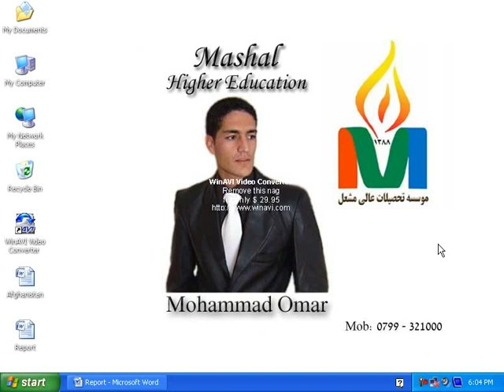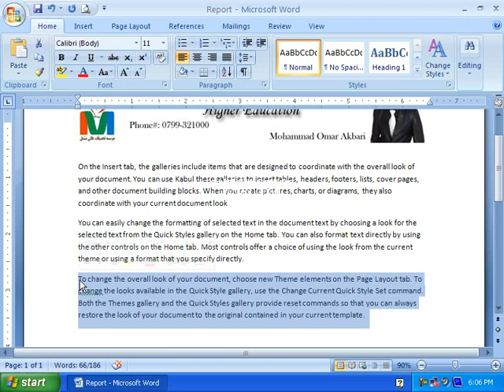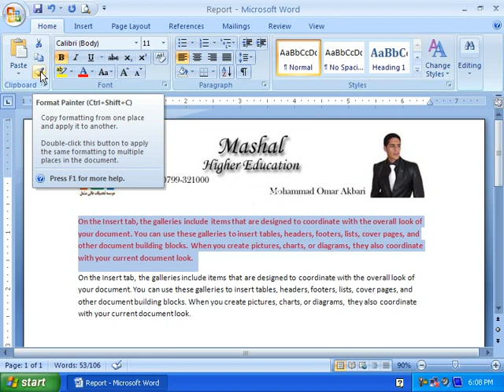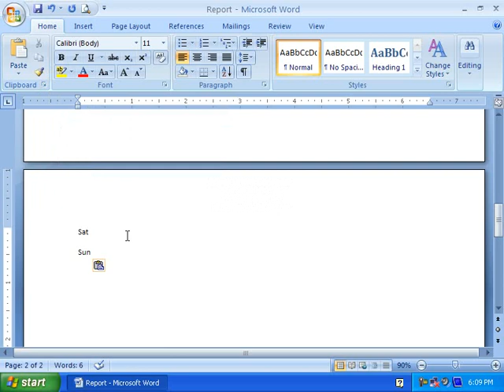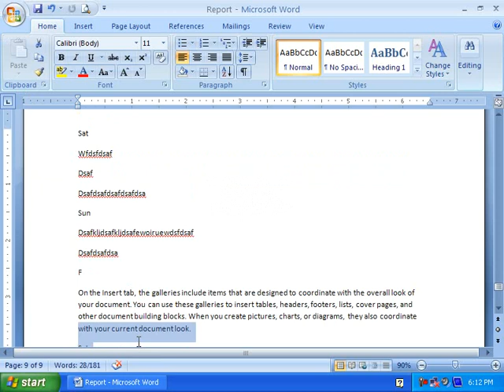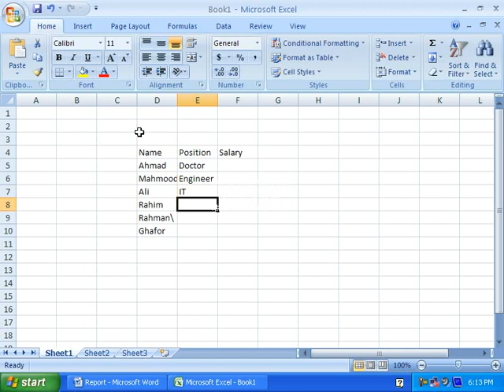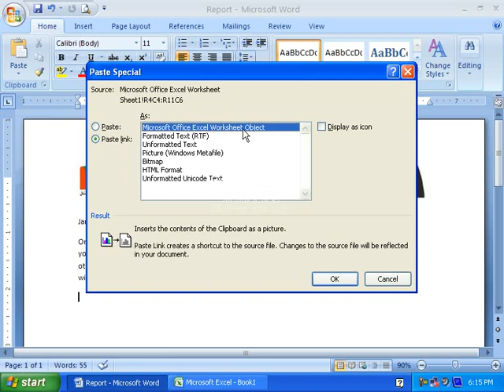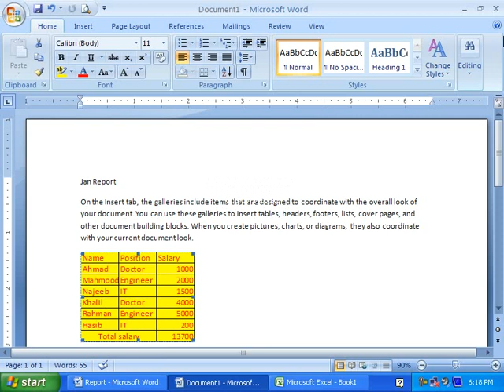Teaching Microsoft word in Persian level 7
Learn how to use Word with this step-by-step tutorial. As full disclosure, I work at Microsoft as a full-time employee I walk through the following in this video (includes timestamps if you want to jump through the video): • How to get Word 1:10 ○ Products.office.com ○ Office.com to use for free ○ On your mobile device • Home screen 2:05 ○ Create a blank document ○ Start from template • Save to OneDrive and access your file anywhere 3:12 ○ Available anywhere ○ Share and Collaborate on a file ○ Version history • Home 3:30 ○ Type ○ Dictate ○ Bold ○ Italic ○ Highlight ○ Font color ○ Clear formatting ○ Bullets ○ Numbering ○ Quick formatting toolbar ○ Format Painter ○ Styles ○ Find and replace ○ Sort • Insert 9:48 ○ Page break ○ Pictures ○ Shapes ○ SmartArt ○ Chart ○ Header and footer ○ Page number • Design 12:30 ○ Themes ○ Watermark • Layout 14:06 ○ Margins ○ Orientation • References 14:29 ○ Table of contents ○ Footnotes • Review 16:09 ○ Check spelling ○ Check grammar ○ Word count • Collaborate in Word 17:48 ○ Share a document ○ Work together in real-time ○ Comments ○ Track and review changes • Search box at top 19:05 • Advanced 19:26 ○ Transform to Sway ○ Translate under review pivot ○ Resume assistant under review ○ Split windows under view ○ Mail merge under mailings ○ Version history under info